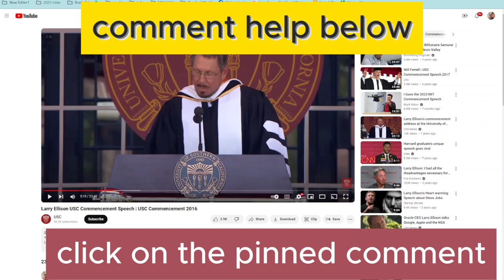🔴larry ellison co founder of oracle C1👇Link Below👇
Just sign up and fund your free M1 account. 👉

🔴remember if you have the right tools anything's possible📌

📌 Hey, have you heard of M1? It's a great platform for investing. I'm using it to manage and automate my money. Use this link today and get $100 when
you open and fund a new account:

Clickfunnels 2.0

📌 Your First Funnel Challenge

📌 Funnel Builder Secrets

📌 ClickFunnels 2.0 Trial

📌We'll earn $100 when you join Chime and receive a qualifying direct deposit!